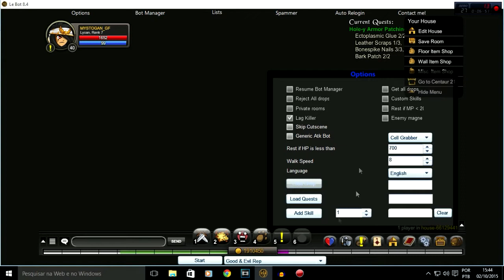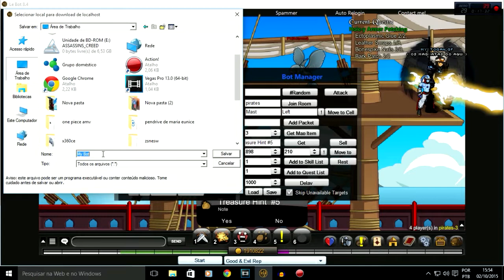AQW Analize do bot + como criar seu bot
como criar um bot começa em 11:56